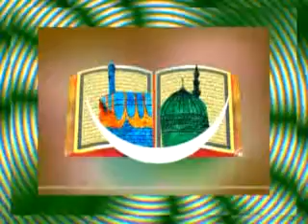ramzan2 himayath,rjy jih